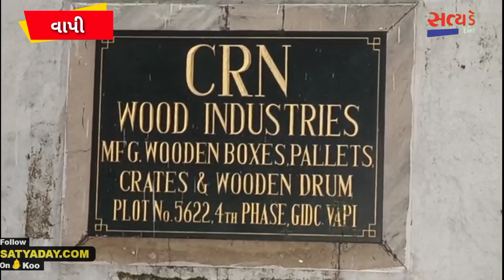વાપી GIDC ના ફોર ફેઝમાં આવેલી એક કંપનીમાં વહેલી પરોઢિયે લાગી ભીષણ આગ કરોડોનો માલ બળીને રાખ